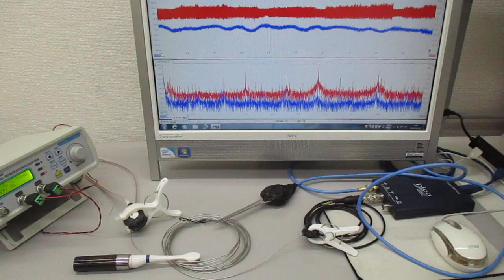ステンレス線材を利用した超音波発振制御実験（超音波の相互作用） ultrasonic-labo